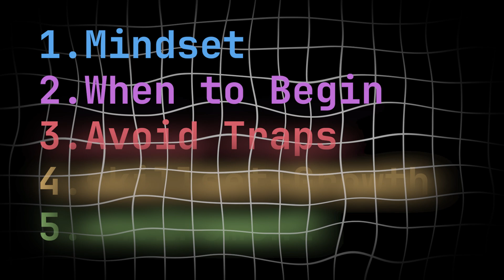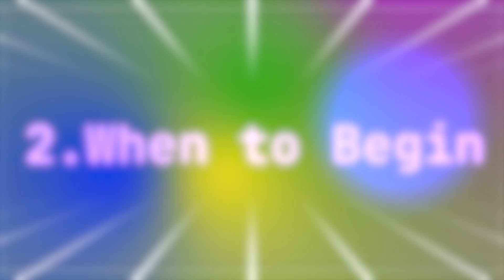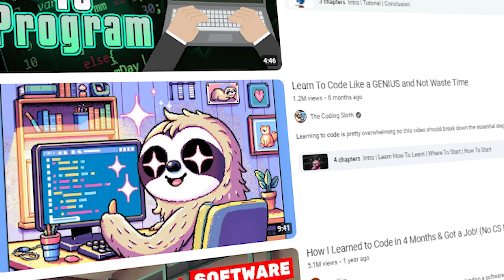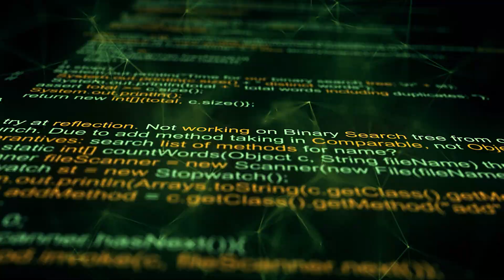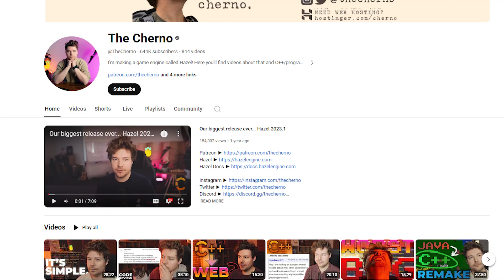How I'd Learn Game Engine Programming in 2024 (If I Could Start Over)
10+ years learning gamedev, this is what I would do differently. Hope you enjoy!

If we haven’t met before - Hey 👋 I’m Oskar, a game developer specialized in engine and graphics programming with custom game engines, with over a decade of experiance, just turned professional in the field.
Through my videos here on this channel and my social post I enchance the gamedev community and help programmers and game developers like you, on the road to be the best in your field and acchieve your dreams.

⌚️Timestamps:
00:00 - Intro
00:30 - Who am I?
00:50 - Breakdown
00:59 - Mindset
01:33 - When to begin
02:38 - Avoid Traps
03:48 - Skillset & Growth
04:51 - Your Dream Game
06:35 - Environment
07:10 - Mistakes